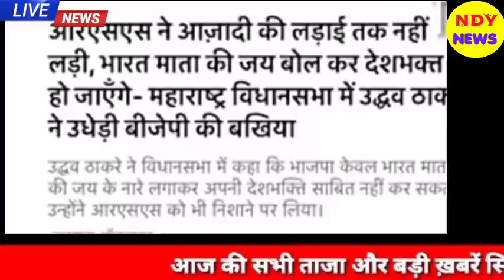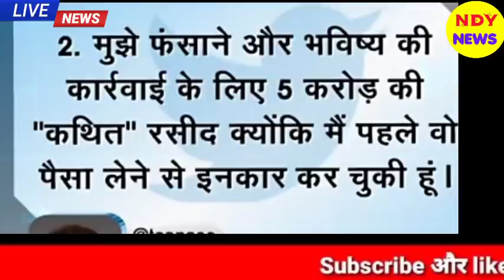Aaj 7 March 2021 ke sabhi mukhya taza samachar|Babri Masjid|West Bengal Election|Owaisi